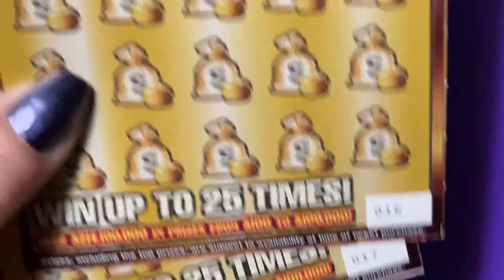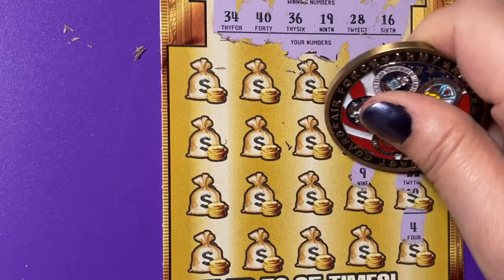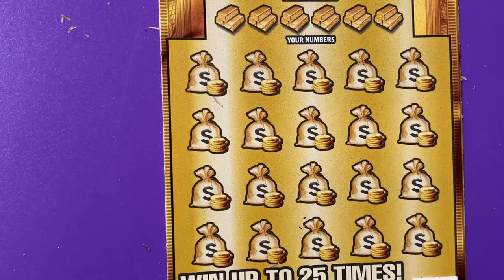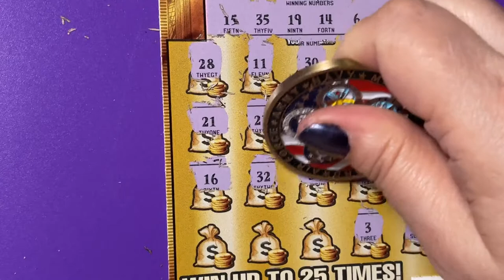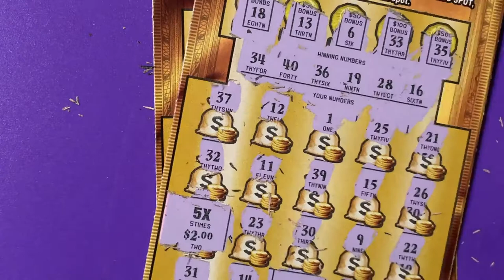GOLD RUSH Part 4 of 4